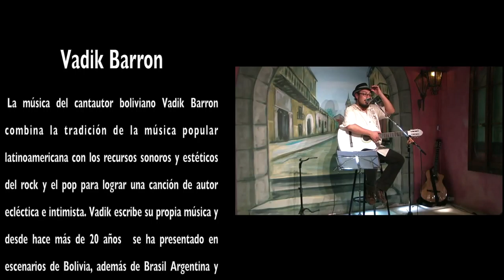Badik Barron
Con la participación especial de Niuver Navarro
Actividad organizada por Marcelo Vega y Tierra incógnita